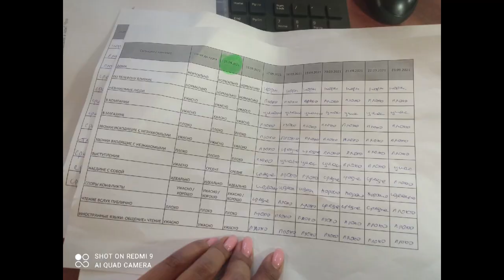ИЗ-ЗА ЗАИКАНИЯ НАДО МНОЙ СМЕЯЛИСЬ В ШКОЛЕ... А ТЕПЕРЬ...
В этом видео Магда поделиться своей историей, как она боялась говорить, отвечать на уроках в школе, и как ей удалось справиться с этой проблемой.

Заикание в школе,заикаюсь у доски,боюсь отвечать на уроке,заикание у школьников,заикание у подростков,заикание на выступлении,заикаюсь когда волнуюсь